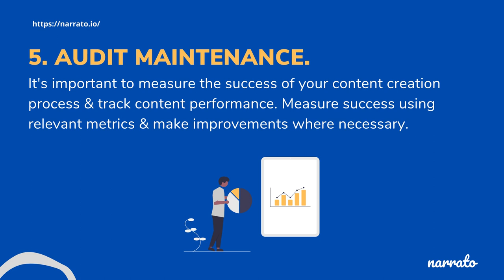5 Stages Of Building A Solid Content Creation Process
Seeking content marketing help & the task of content creation were cited as the top challenges among 2,830 marketers. Want to know how you can build an efficient process?

Here we explain the 5 stages of building a solid content creation process.

Read the complete blog post for more tips & tactical information